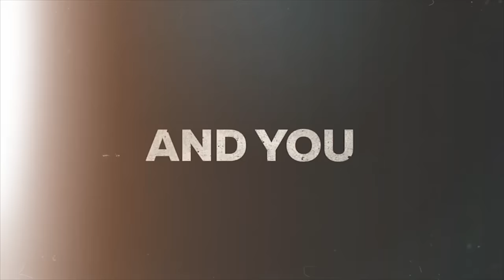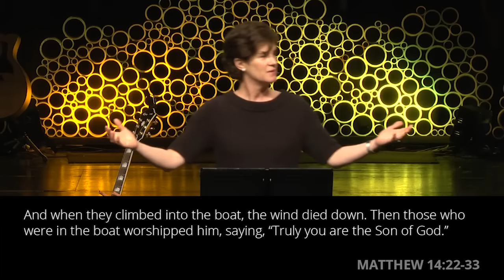Bible Blockbusters: Peter: Sink or Swim - Alice Shirey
Life offers us a choice – we can play leading roles in our own little, meaningless movies about our own lives which will impact only a few people – or we can play supporting roles in God’s epic adventure where Jesus is the lead and impacts lives for eternity.

This summer, we will explore epic Bible stories that will provide an engaging and entertaining worship experience for the whole family and generate excitement for God’s Word. The recounting of these stories will invites us into His epic story, and reminds us that we all have unique roles to play, our character matters to God, but God is the ultimate Hero.